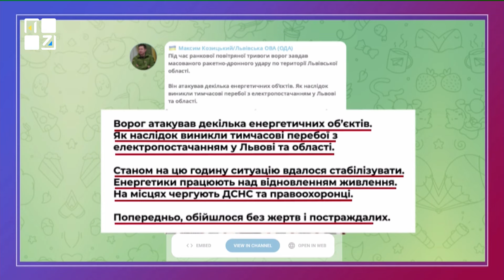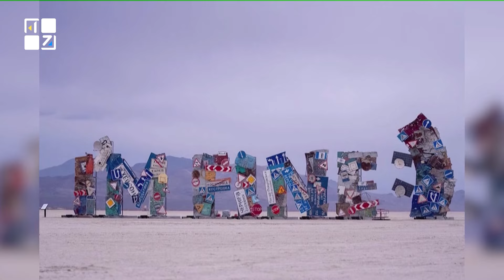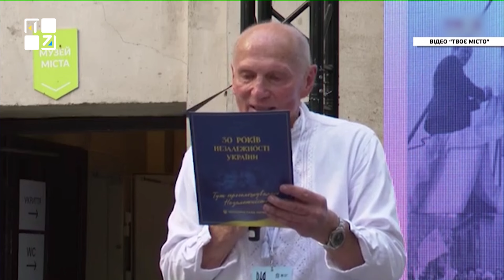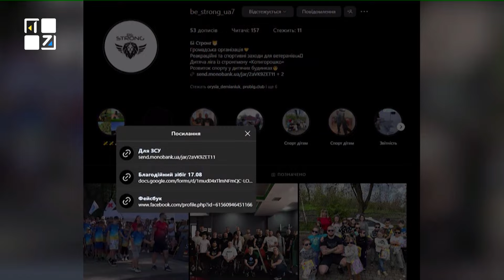ОЧІ. НОВИНИ. 26.08.2024 ПЕРШИЙ ЗАХІДНИЙ